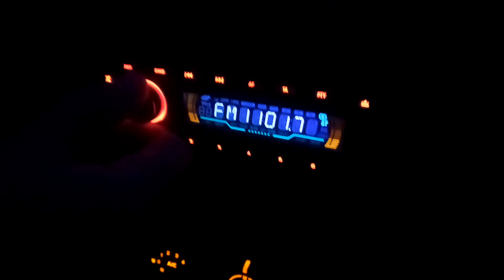Неудачная но весёлая рыбалка с другом, отдыхаем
Многие рыбаки хвастаются уловом, но бывают дни когда рыба не ловится) Об этом стараются молчать. Но не наш это случай! Мы даже из неудачной рыбалки сделаем весёлый эпизод ;) Ни пуха вам ни чешуи.